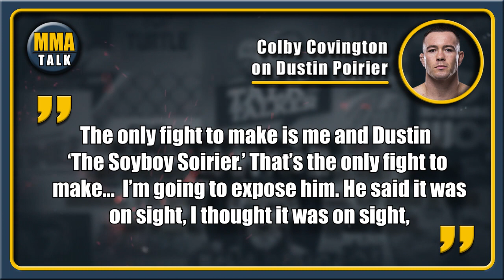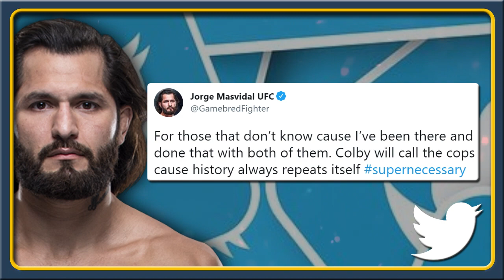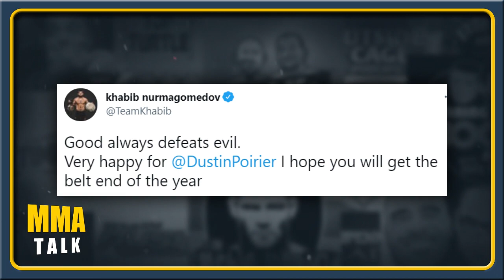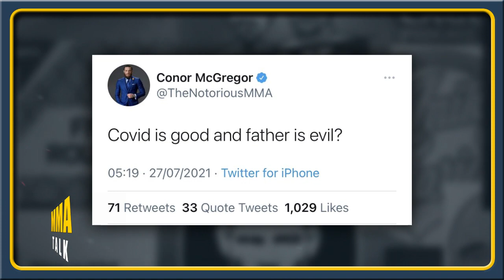Daniel Cormier SLAMS Conor McGregor for his comments about Khabib's father,Masvidal on Colby-Poirier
MMA news today:

DANIEL CORMIER criticizes Conor McGregor for his comments about Khabib's father

ALJAMAIN STERLING on rematch with Petr Yan at UFC 267

MICHAEL BISPING reacts to the announcement of Kamaru Usman vs. Colby Covington 2

JORGE MASVIDAL on Colby Covington's callout of Dustin Poirier